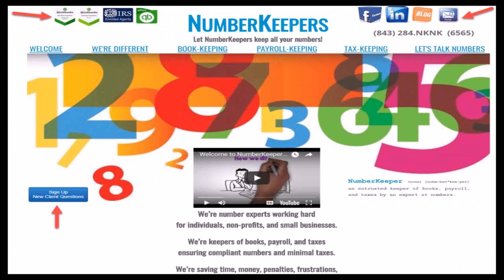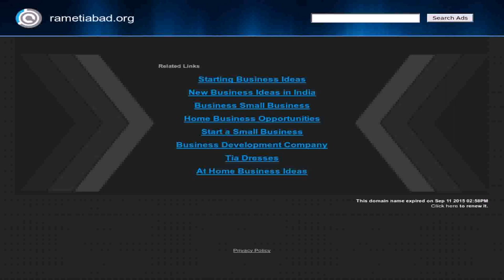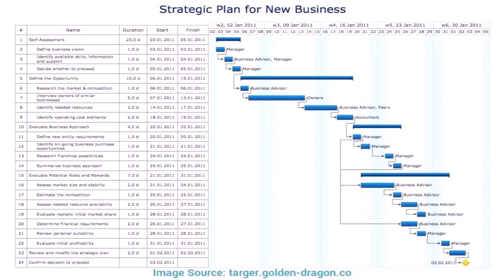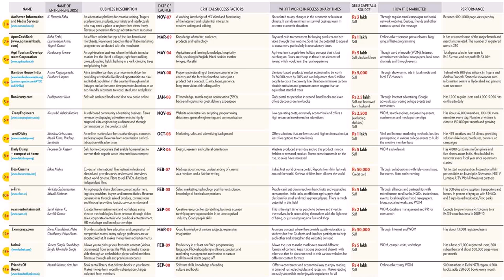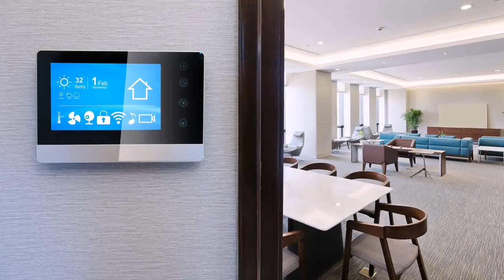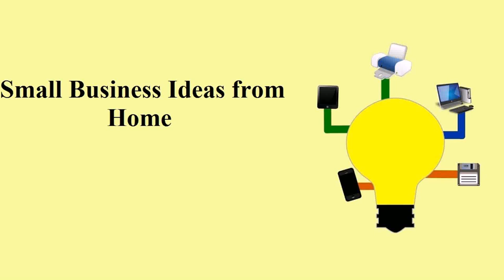Ideas Of Small Business From Home In India